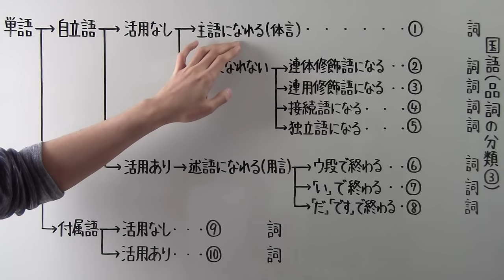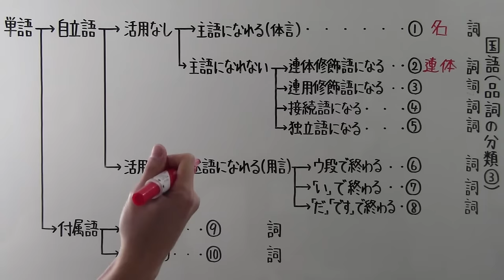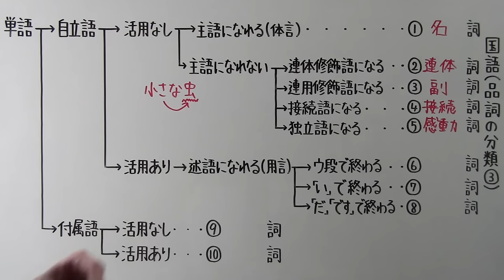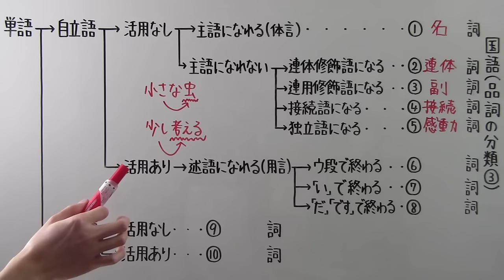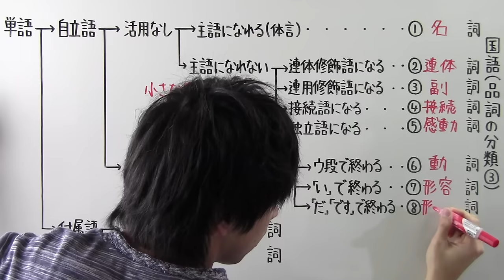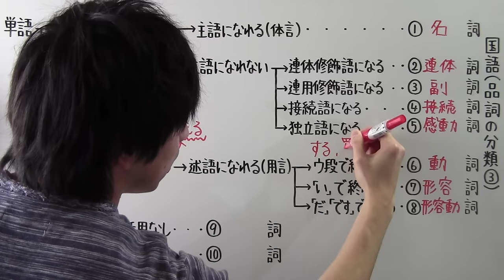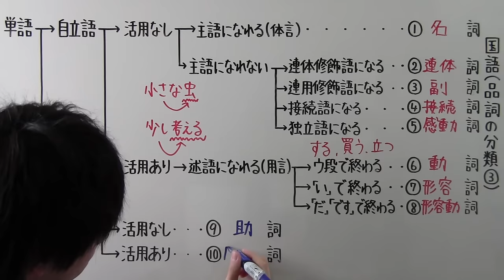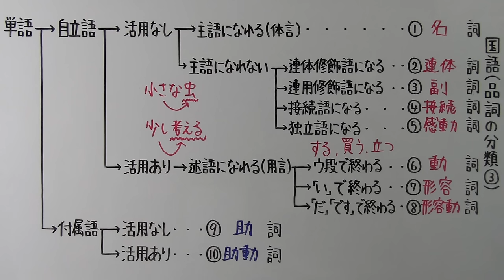【国語】 文法－１５ 品詞の分類③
⑦の説明の際「きれい」を形容詞と言いましたが、「きれい」は形容詞ではありません。失礼しました！